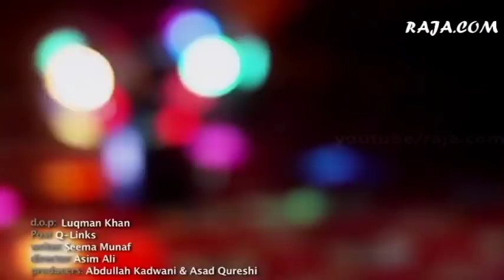Rahat Fateh Ali Khan New sad Song HD 2018|Agha Ali Khan|Sumbul Iqbal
Sumbul Iqbal (Urdu: سنبل اقبال‎) (born August 30, 1992 Karachi) is a Pakistani actress and model.[1] Sumbul is currently being seen in television serials at different TV channels.[2] She is well known for her lead roles in Raju Rocket, Roag and Meray Khwab Raiza Raiza.[3] Sumbul Iqbal is currently working in HUM TV serial Neelum Kinarey.

Agha Ali (also known as Abbas Agha Ali) is a Pakistani actor and anchor. He has won an ATV Award for Best Anchor. He made his acting debut with a leading role in 2012's Mein Hari Piya on Hum TV for which he was nominated for Hum Award for Best Soap Actor.

Rahat Fateh Ali Khan is a Pakistani musician, primarily of Qawwali, a devotional music of the Muslim Sufis. He is the nephew of Nusrat Fateh Ali Khan and son of Farrukh Fateh Ali Khan and also the grandson of Qawwali singer Fateh Ali Khan. In addition to Qawwali, he also performs ghazals and other light music. He is also popular as a playback singer in Bollywood and the Pakistan film industry.Rahat was born into a family of Qawwals and classical singers in Faisalabad, Punjab, Pakistan. He is the son of Farrukh Fateh Ali Khan, grandson of Fateh Ali Khan and the nephew of legendary Qawwali singer Nusrat Fateh Ali Khan.